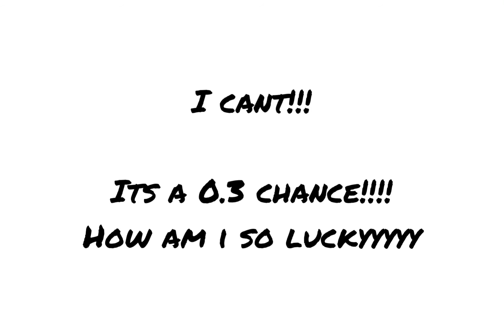LUCKIEST 11 DRAW EVER!!!! (Ft. Emperor Cat) - Battle Cats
Im just really happyyyyy